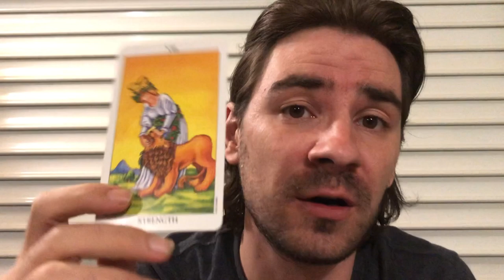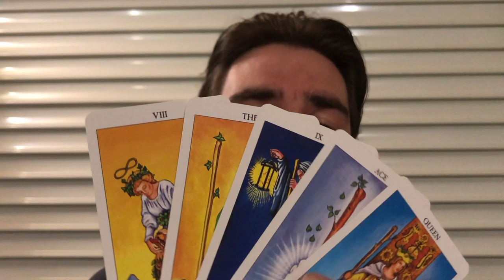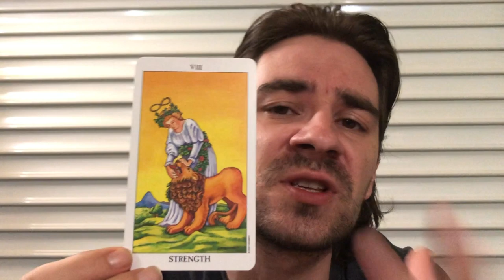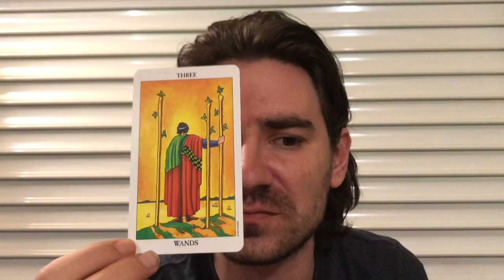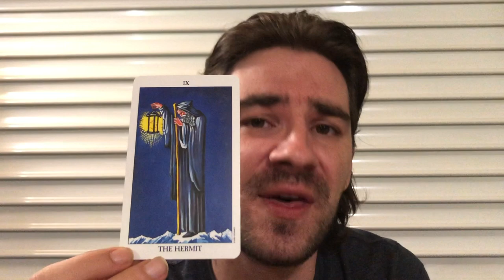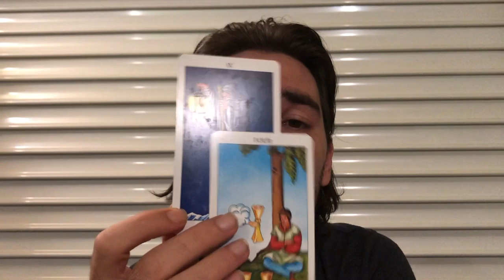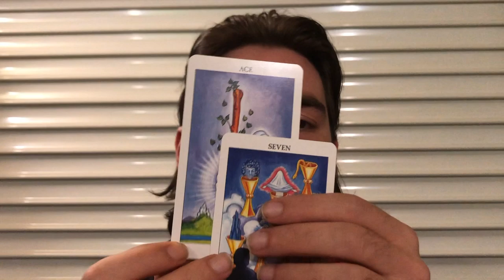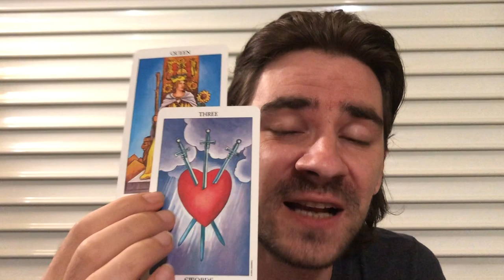AQUARIUS SEPTEMBER 2019 💪💥🎱 TIME TO STOP THE BULLSHTT! Aquarius Tarot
AQUARIUS SEPTEMBER 2019! 💪💥🎱TIME TO STOP THE BULLSHTT! Aquarius Tarot for all Aquarius Sun, Aquarius moon and Aquarius rising signs! MASSIVELY REDUCED PRICES on Personal Readings